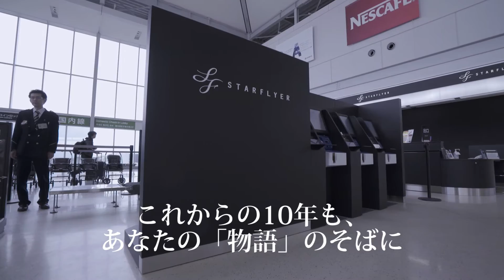スターフライヤーカウンターをリニューアル！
2016年3月より、お客様の利便性・快適性の向上を目的として、北九州空港および羽田空港第1ターミナルのスターフライヤーカウンターをリニューアルいたしました。
今回はそのリニューアルの模様を動画でご紹介いたします。

『感動のあるエアライン』 スターフライヤーの翼で快適な空の旅をお過ごしください。